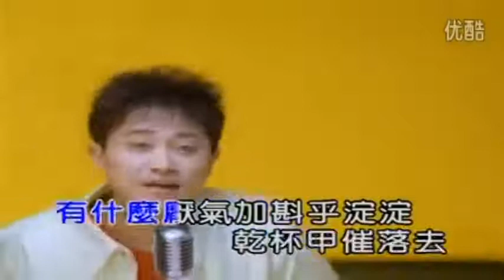楊宗憲 - 無什麼代誌